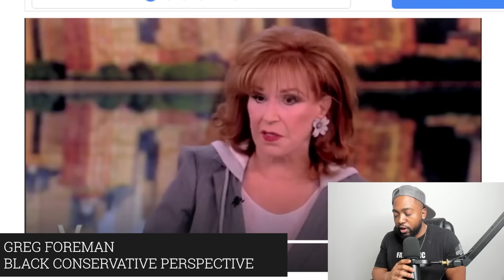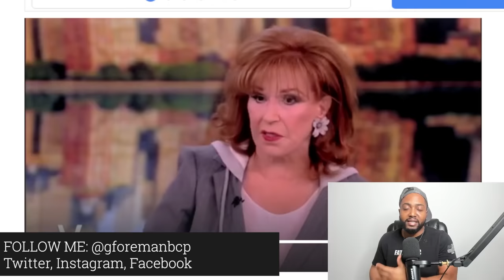Joy Behar Throws A Fit After Getting Reality Check That Removing Trump From The Ballot IS BACKFIRING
Joy Behar on The View gets reality check that removing Trump from the state ballots will backfire.